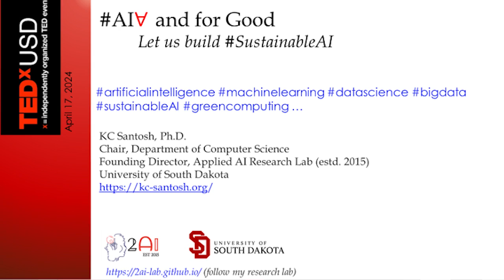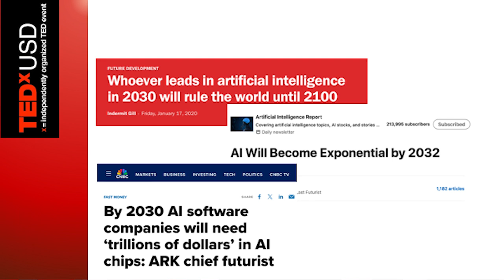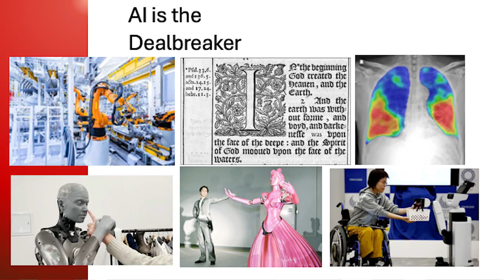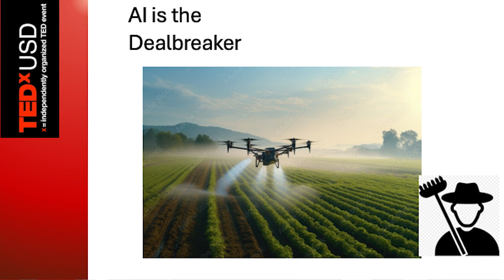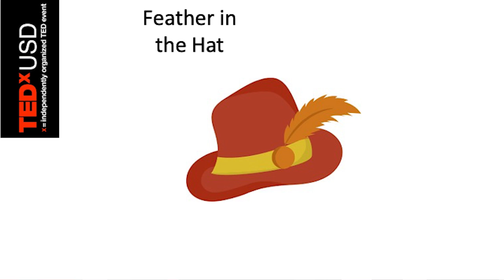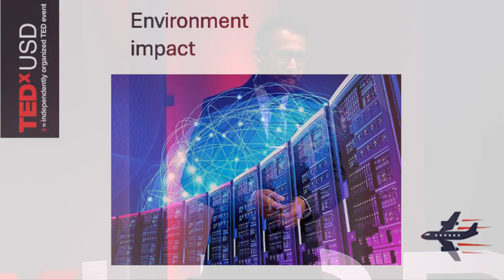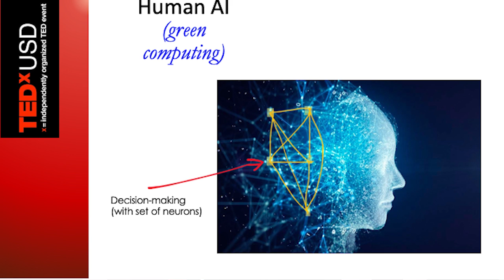Building sustainable AI for all | KC Santosh | TEDxUSD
Prof. Santosh's been a prominent speaker worldwide, recognized internationally as a keynote speaker for major conference events in Al, Machine Learning, and Humanities, with audiences exceeding 500 per event. Prof. Santosh will
emphasize that "Al is the future-regardless of your background, whether it's biology, chemistry, or any other field." It includes everything anywhere ranging from healthcare to agriculture and to finance. With all these, he will address the potential yield of carbon footprint caused by Al models by highlighting the need of sustainable Al models-green computing. His talk is inclusive, promoting the idea of "Al for all and for good." "Prof. KC Santosh, a highly accomplished AI expert, is the chair of the Department of Computer Science at the University of South Dakota (USD). He is also the founding director of the Center for AI Research & Enginneering at USD. He served the National Institutes of Health (NIH) as a research fellow. Before that, he worked as a postdoctoral research scientist at the LORIA research centre, Universite de Lorraine in direct collaboration with industrial partner, ITESOFT, France. He earned his PhD in Computer Science - Artificial Intelligence from the INRIA Nancy Grand Est research centre (France). This talk was given at a TEDx event using the TED conference format but independently organized by a local community.